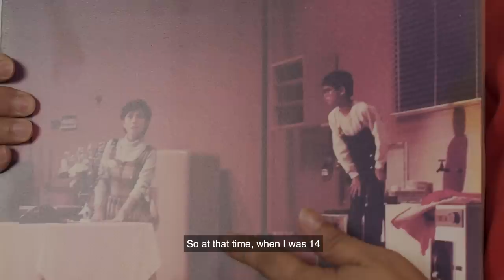Inside Look At Dennis Chew's ‘Hotel-like’ New Home 周崇庆新家像酒店! | justswipelah EP15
Join Chen Ning as she investigates the nooks and crannies of Dennis Chew's gorgeous new maisonette. Can you guess where's Dennis and Rui En's favourite area to chill and gossip in?

陈宁“探索”周崇庆新家，发现他与瑞恩最爱窝在“某个角落”讲八卦……